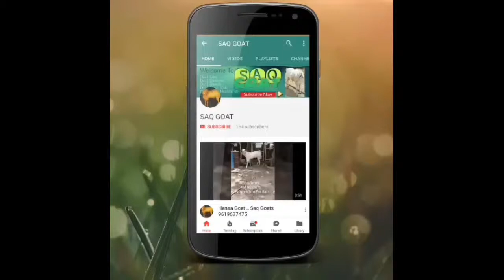Sojat Goat.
Soajt Sujat Bakre.